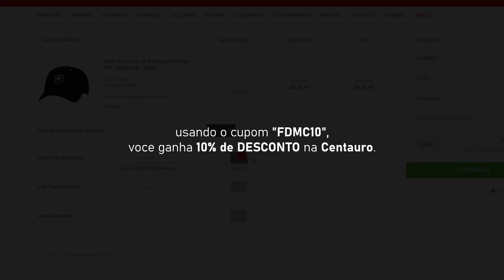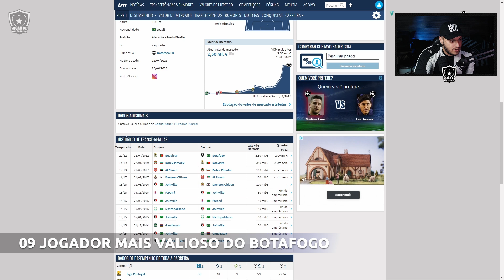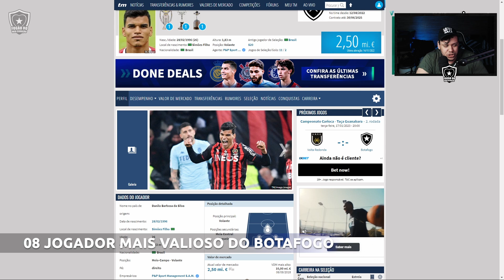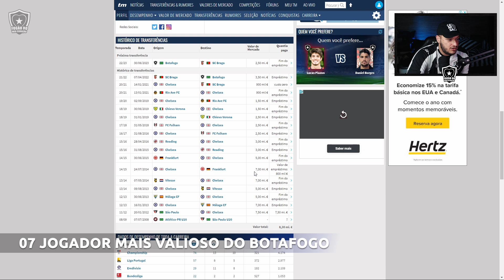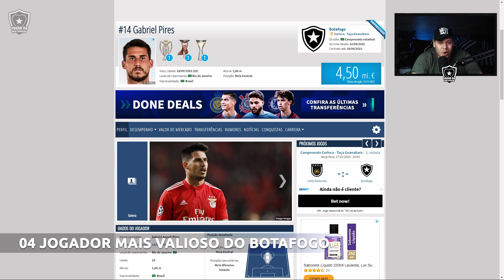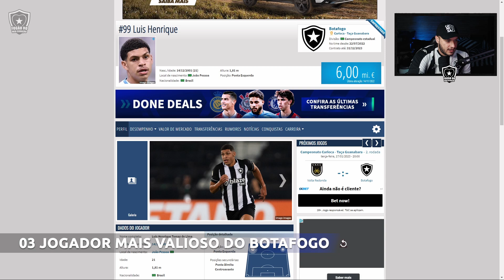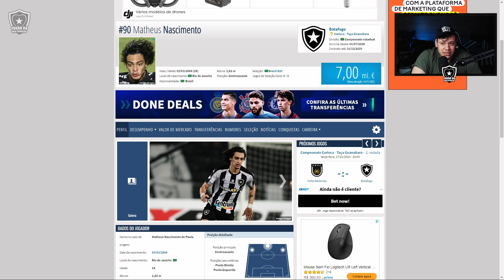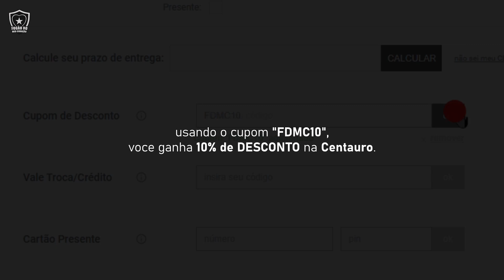QUAIS SÃO OS JOGADORES MAIS VALIOSOS DO BOTAFOGO?! (em 2023)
ATENCAO: Vídeo gravado antes da venda do Jeffinho.

Nesse vídeo, debatemos quais jogadores são os mais valiosos do Botafogo, ou seja, qual jogador do Botafogo tem mais valor de mercado, atualmente!